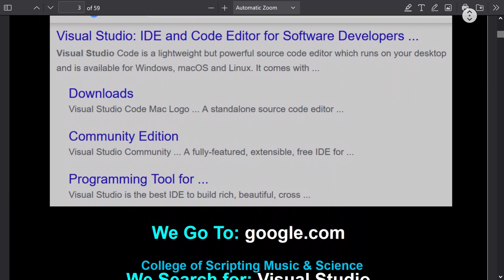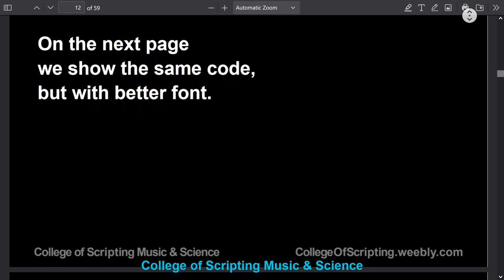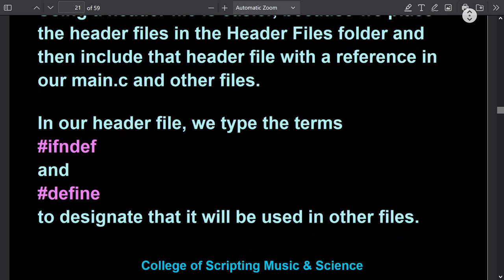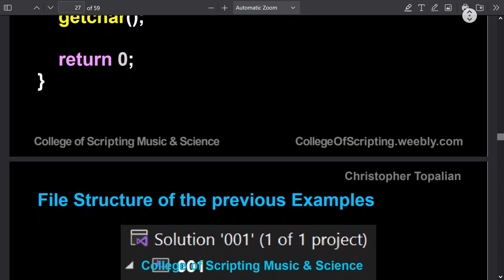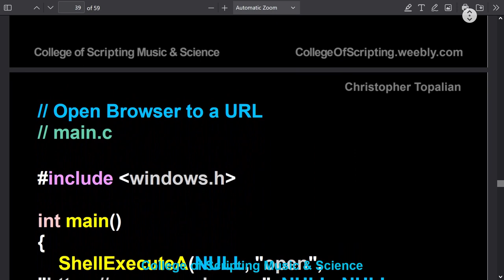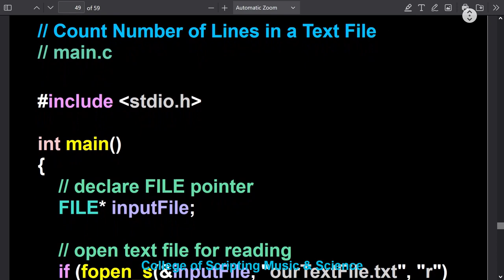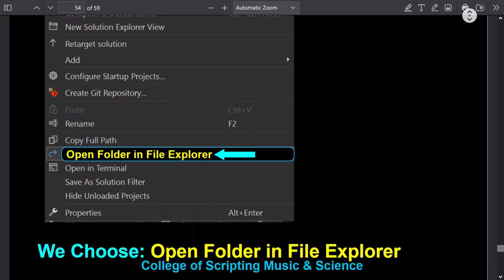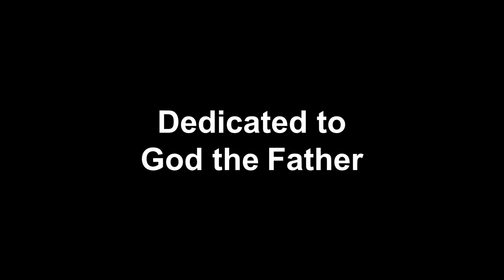C Computer Science by Christopher Topalian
C Tutorial Programming Book that teaches step by step how to create C applications. This Computer Science book will give you a solid foundation in the C programming language. Happy Programming :-)

College of Scripting Music & Science
Christopher Andrew Topalian
Computer Science